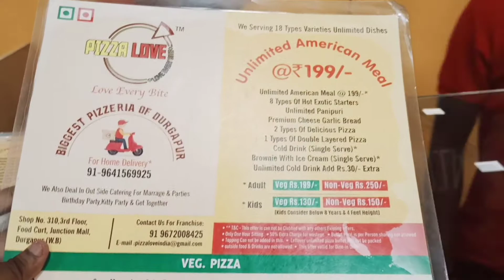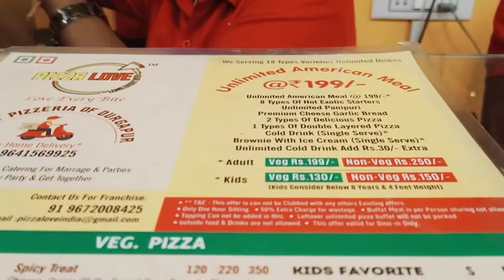Unlimited food buffet worth Rs 199 || First time in Durgapur